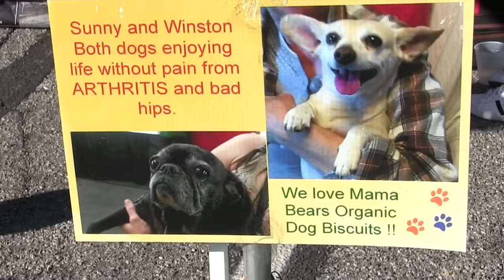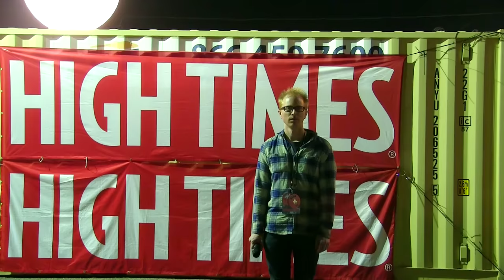Joe Goes To The Cannabis Cup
A visit to the So-Cal Cannabis Cup.

Directed & Shot by Paddy McMasterson

Thanks to High Times & Brandon Beaderstadt